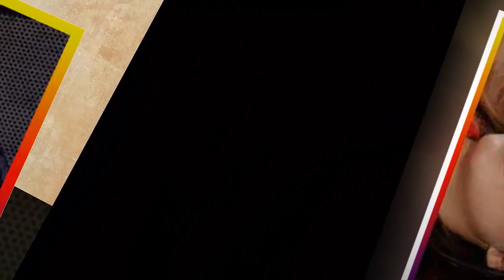অক্সফোর্ডের বক্তা হচ্ছেন ক্যাটরিনা katrina kaif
হিন্দি ভাষায় তার দুর্বলতা নিয়ে বার বার প্রশ্ন উঠেছে। হিন্দিতে দুর্বল হওয়ায় অভিনয় নিয়েও বার বার প্রশ্নের মুখে দাঁড়াতে হয়েছে ক্যাটরিনা কাইফকে। কিন্তু নিজের স্বাচ্ছন্দের ভাষায় কথা বলার সুযোগ হলে যে তিনিও উত্তর দিতে পারেন তা কফি উইথ করণ শো-তে এসেই তিনি দেখিয়ে দিয়েছেন। এবার ক্যাটরিনার গন্তব্যস্থল হল অক্সফোর্ড ইউনিভার্সিটি। তাও আবার বক্তা হিসেবে তিনি যাচ্ছেন। সেখানে উপস্থিত থাকবেন হলিউডের জেরেমি আয়রনস্‌, রবিন রাইট ও অ্যানালিন ম্যাককর্ড।

বরাবরই মিডিয়া ও সামাজিকতা থেকে নিজেকে সরিয়ে রাখতে ভালোবাসতেন তিনি। আর রিলেশনশিপ-ব্রেক আপ নিয়ে তো খবরে তিনি থাকেনই। তবুও মিডিয়ার সামনে খুব কমই মুখ খুলেছেন ক্যাটরিনা। তবে রনবিরের সঙ্গে ব্রেক আপের পর যেন আরও ঘুরে দাঁড়িয়েছেন তিনি। কফি উইথ করণ শো-তে এতো উচ্ছল এবং রসবোধযুক্ত ক্যাটরিনাকে আগে কেউ চিনতেন না। সম্প্রতি সোশ্যাল মিডিয়াতেও নিজেকে যুক্ত করেছেন আর এবার তাঁর নতুন লক্ষ্য হল অক্সফোর্ড ইউনিভার্সিটির বক্তা হওয়া।

ক্যাটরিনা কাইফ বিকিনি,

দীপিকা,

ইসাবেল কাইফ,

katrina kaif video song,

katrina kaif family,

katrina kaif biography,

katrina kaif and ranbir kapoor,

katrina kaif religion,

katrina kaif family,

katrina kaif hd wallpapers,

katrina kaif instagram,

katrina kaif kamli,

katrina kaif video songs,

katrina kaif movies list,

katrina kaif twitter,
অক্সফোর্ডের, বক্তা হচ্ছেন ,ক্যাটরিনা,  katrina kaif,অক্সফোর্ডের বক্তা হচ্ছেন ক্যাটরিনা  katrina kaif,repoter khan